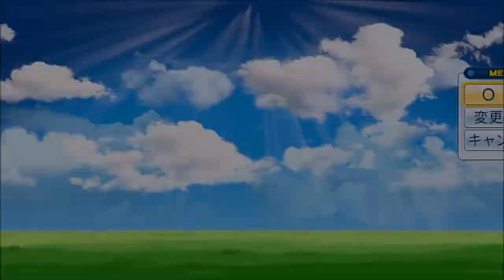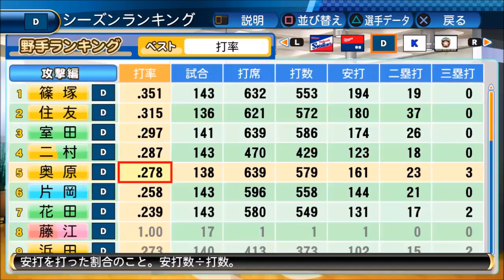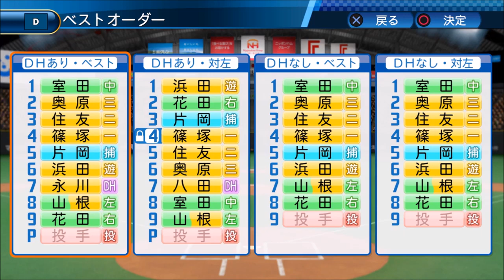#22 ドラフトのみでペナントを制す パワプロ2016 実況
補強はドラフトのみという縛りで日本一を目指します

縛り
・補強はドラフトのみ(FAなどは、獲得禁止)
・FA引き留めは無し
・お金は少ない
・以前使用していた高卒、大卒、社卒チームを参戦